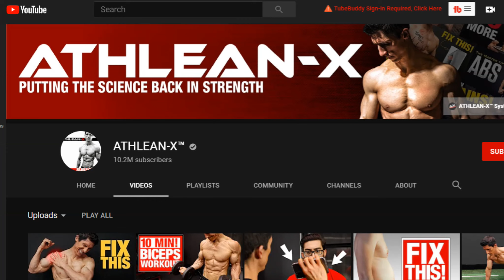Greg Doucette Says Fake Weights Are Okay! | Athlean-x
IFBB Pro bodybuilder Greg Doucette is one of the few content creators to weigh in on the recent fake weight controversy that has been revealed by curlean-x about Athlean-x. According to Greg, fake weights are okay to use in the fitness industry because he has used them before and everyone else has used them especially during photo and video shoots... thank God because this totally cleared everything up.